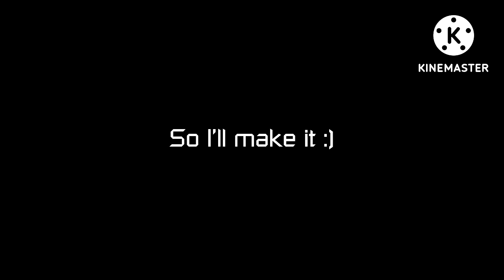A little update on the soundtracks!